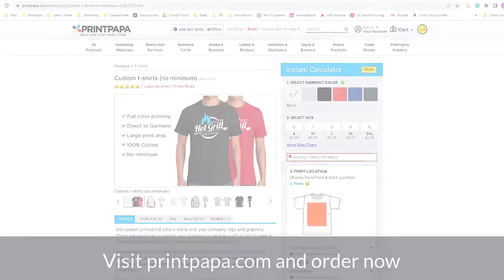Create Your Style with PrintPapa’s Custom T-Shirt Printing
Looking for the perfect way to express your individuality? Look no further! Our custom t-shirt printing services on 100% ring-spun cotton are here to make your fashion dreams a reality.

In this video, we showcase the art of personalized t-shirt creation, available in a spectrum of vibrant colors and sizes to suit your unique taste and preferences. The best part? No minimum order is required! Whether it's for your personal collection, a group event, or your brand merchandise, trust us.

Get started on your custom t-shirt journey today by visiting our